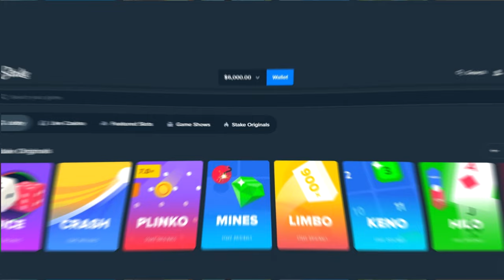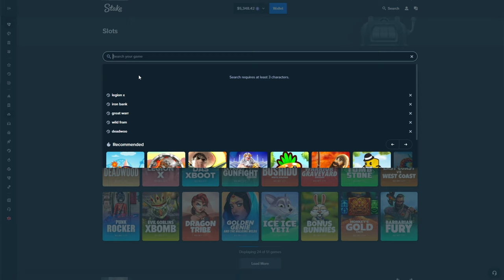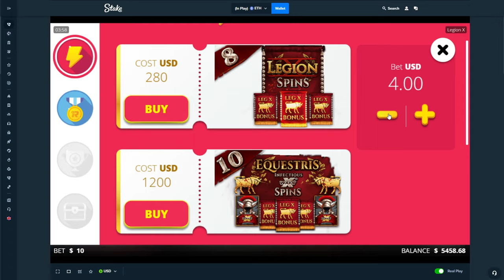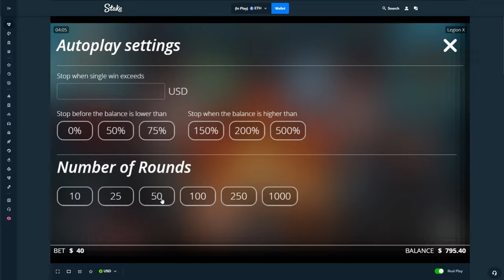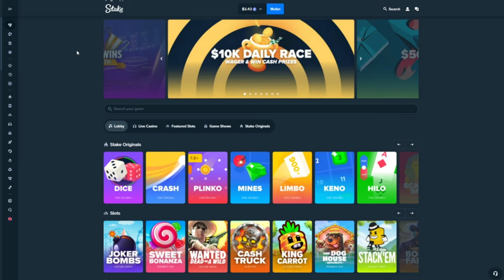BIG SUPER BONUS BUY ON LEGION X